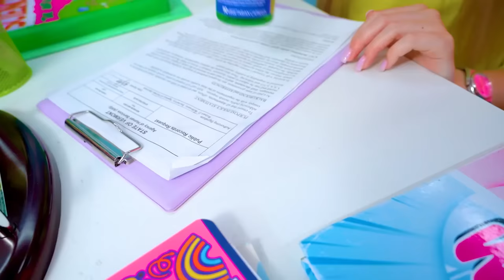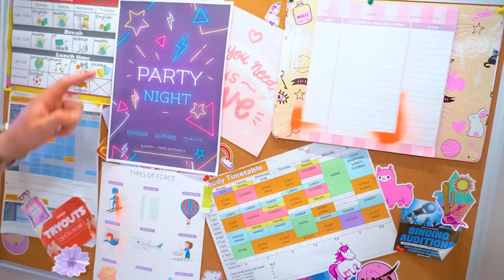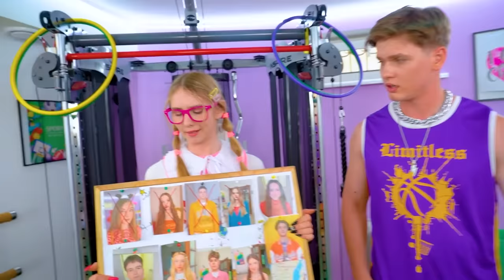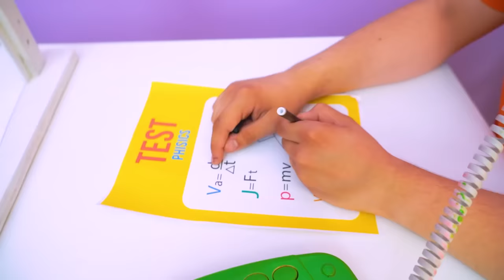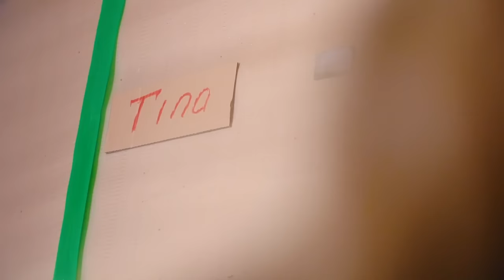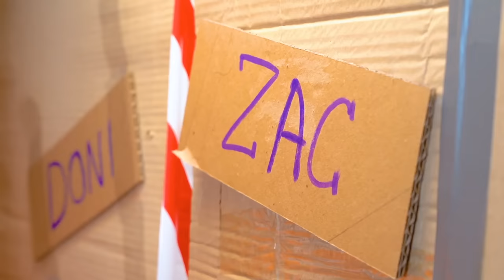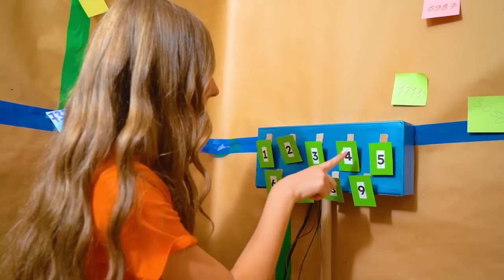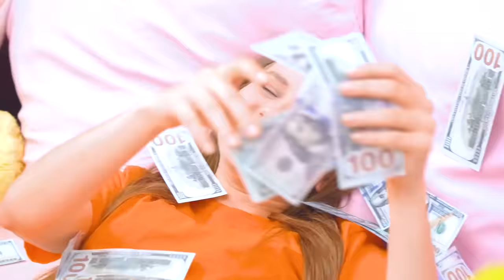Jock vs Nerd in Police! Popular vs Unpopular Cop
What could be more interesting for a jock and nerd than being a cop? Only be undercover cops! But despite the danger of this assignment, Eva and Nate will go to the campus to save all the students from a secret criminal! What investigative methods do popular and unpopular cops use? And will they be able to solve the crime before they are revealed?